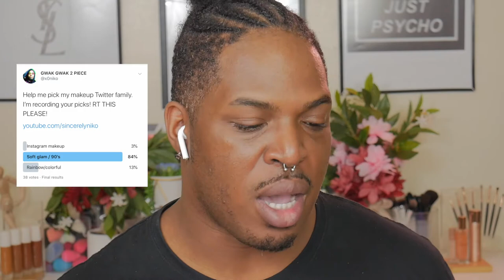TWITTER PICKED MY MAKEUP | ABH Norvina Vol 4. | Sincerely Niko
Hey Squad! Sooooo, my followers over on Twitter, picked out my makeup. Here’s what they had voted on. Also I try out the new ABH Norvina Vol. 4 palette too! If you not following me then your missing out on contributing to my content!.

- (BRB)

If this video is sponsored, I will disclosed this information in the beginning of the video. If not disclosed as sponsored, treat this video as a non-sponsored video. All thoughts about these products mentioned are of my own opinion/views and not scripted from any brands. My loyalty are to you my SQUAD!

(Updated: 5.16.17)

My Info & Tools:
✘ Area: Atlanta, Ga
✘ Race: Black & Dominican Mixed
✘ Camera: Panasonic - Lumix G7